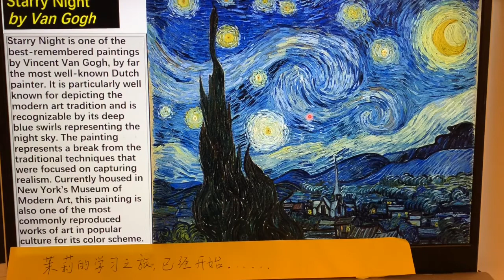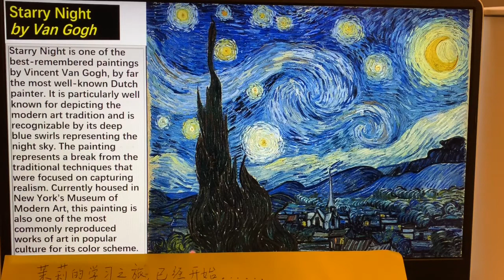「画」《Starry Night》Van Gogh 梵高 【茉莉的学习之旅（1年级）已经开始…】